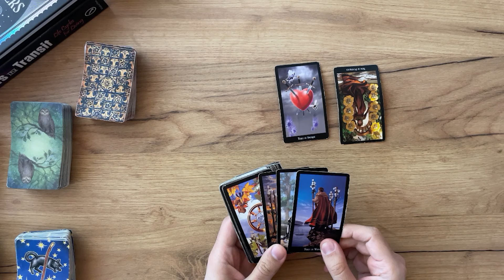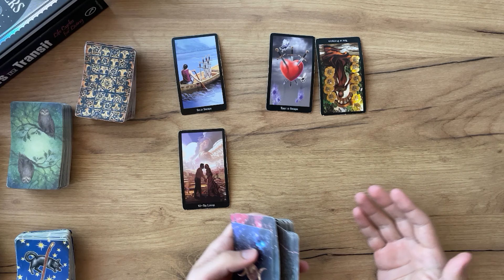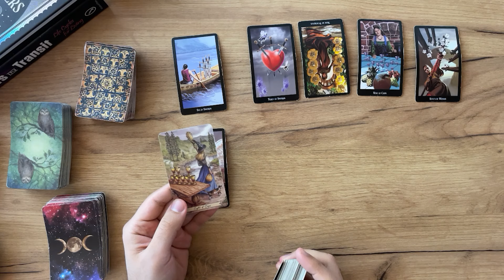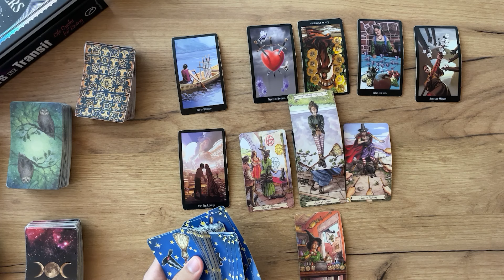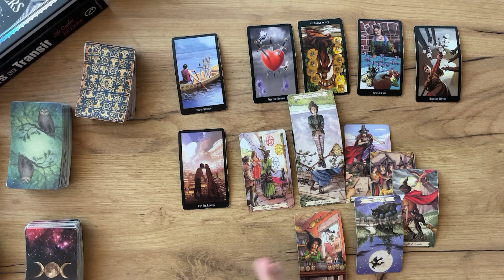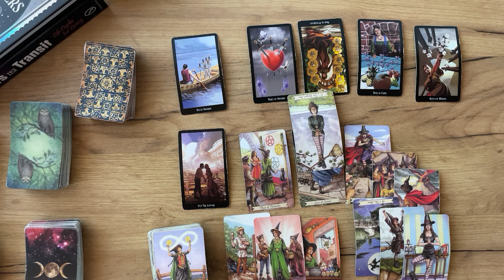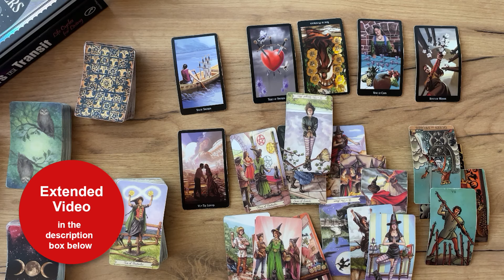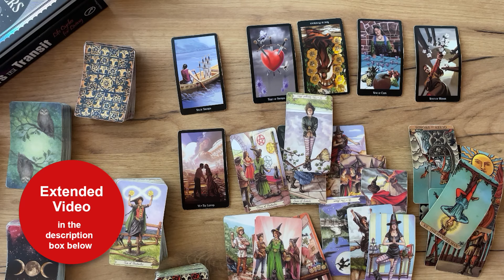PISCES - They can’t accept that you gave up… (November 1-7, Tarot)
READING SCHEDULE:

Based on the elements.

☁️ Air Signs: AQUARIUS, GEMINI, LIBRA

💧Water Signs: PISCES, CANCER, SCORPIO